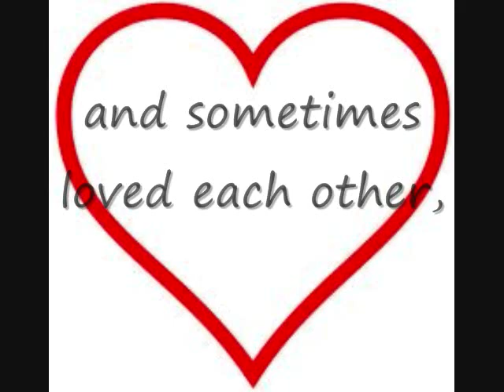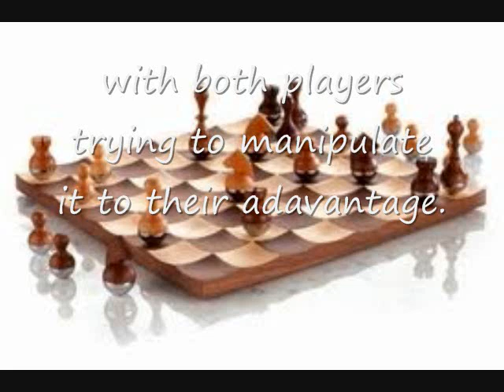Chess (multimedia project)